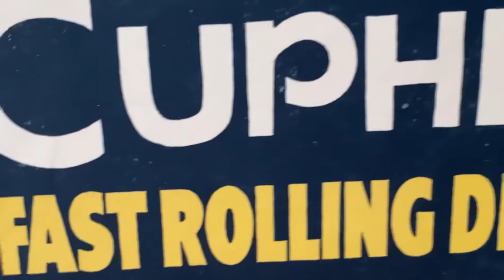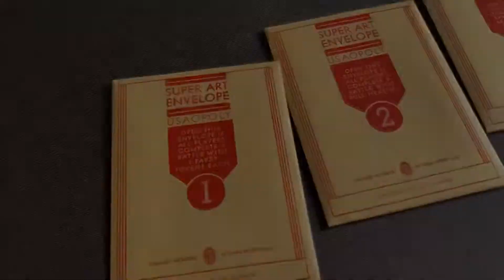Unboxing - Cuphead Fast Rolling Dice Game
Basado en el Video Juego que se volvió muy popular por su dificultad y arte. Cuphead Fast Rolling Dice Game nos invita a vivir esa experiencia en la mesa.

Este es un juego de mesa de The OP bastante interesante y muy hermoso.

¡Veamos que tiene este gran juego!